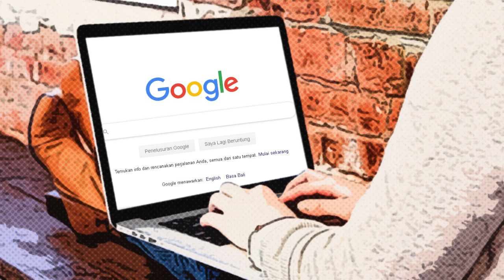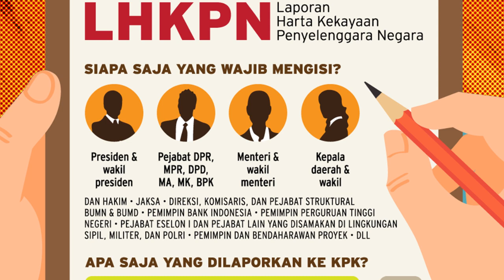INILAH KEKAYAAN ERICK THOHIR, MENTERI PALING KAYA DI KABINET JOKOWI 2019 - 2024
Erick Thohir, beliau merupakan menteri paling kaya dalam kabinet Pak Jokowi guys. Beliau merupakan seorang pengusaha asal Indonesia dan pendiri Mahaka Group yang merupakan perusahaan induk dari perusahaan yang memiliki fokus pada bisnis media dan entertainment. Berbagai unit usaha Mahaka seperti di bidang penyiaran atau (broadcast), media luar ruang (out of home) Mahaka Advertising, penerbitan (publishing), yakni Harian Republika, Golf Digest, pemesanan dan penjualan tiket digital yakni Rajakarcis.com dan berbagai perusahaan lainnya yang bergerak di bisnis olahraga dan hiburan.

Erick Thohir diketahui pernah membesarkan TV One dan Viva bersama Anindya Bakrie. Bahkan, pada tahun 2014 lalu, Erick menjabat menjadi Presiden Direktur ANTV hingga sekarang. Beliau pernah mengakuisisi klub sepak bola dan Klub Italia yang berlaga di seri A Inter Milan FC pada November 2013. pemegang saham klub basket Satria muda dan klub sepak bola Persib Bandung. Tak hanya itu, Erick pernah menjabat sebagai Direktur Oxford United. Bersamaan dengan itu, ia juga memiliki klub sepak bola Amerika, D.C. United dan juga pernah sebagai pemilik klub bola basket NBA Philadelphia 76ers.

Kira-kira berapa yaa kekayaan Menteri BUMN kita? Simak saja sampai selesai yaa guys. Jangan lupa tonton video kami yang lain juga yaa!